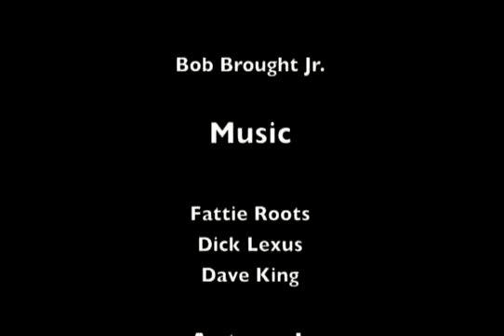Sports Buzz The Fan-atical View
Episode 101 - 6/6/13 - Danbury Westerners Manager Jamie Shevchik and pitching coach Sean Fesh join me live in studio to preview the upcoming NECBL season...